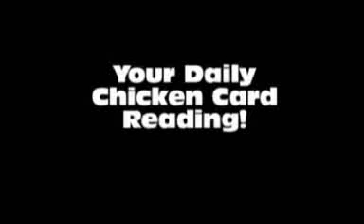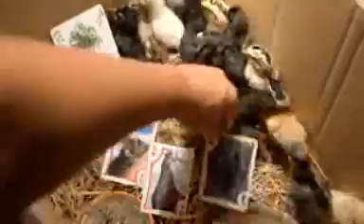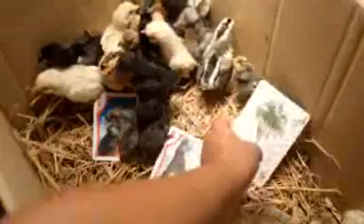March 25, 2015 Daily Reading, "Breathing Easy"